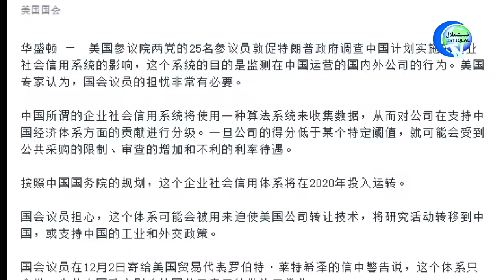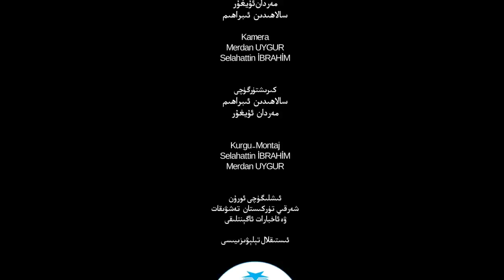ئىستىقلال كۈندىلىك خەۋەرلىرى 2019-12-05، ناتو خىتاينى نىشانغا ئالدى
İstiqlaltv kundilik xewerliri 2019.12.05/ NATO hitayni nishangha aldi